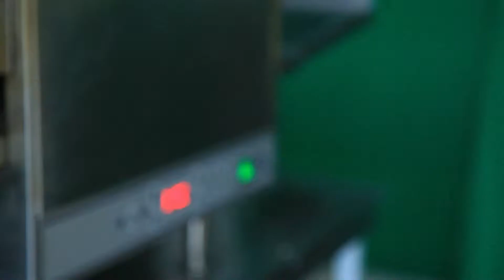аль мубарак пицца